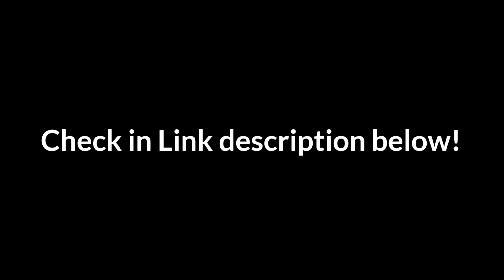I found sm64js lost archives with screenshots (READ DESCRIPTION)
Hello! Thanks for finding discord popular servers by me.

(Included Files Date, Avatars & sm64js my history)